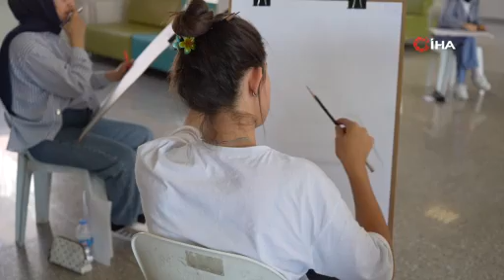Yusuf Dikeç sınav sorusu oldu